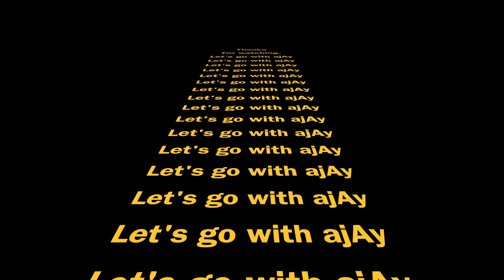Chura liya hai 2 4K@letsgowithajay